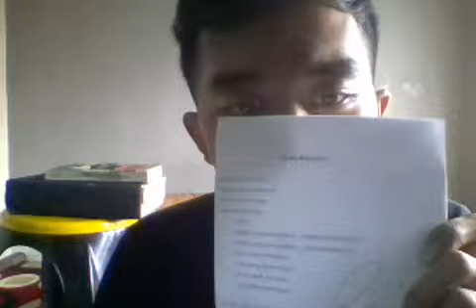FIGHT RIGHT - Media Rekayasa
MEDIA REKAYASA

Media kini berkuasa
Di balik sosok penguasa
Cari berita, olah kata...
Lakukan tipu daya...~
Inikah yang kau impikan...
selepas pemberedelan
Inikah yang kau inginkan...
setelah kebebasan
Fakta diputarbalikkan,
Terkadang dipelintirkan
Demi untuk golongan...
golongan kepentingan ~

Tak lagi ingin kulihat...
dunia dalam berita
Kini yang ingin kutahu...
berita dalam dunia

Media ini dukung itu
Media itu dukung ini
Ini-itu tak menentu...
Lidah kelu, tertancap paku...~
Back to *

Pencipta: Firman Setyaji
(Jakarta, April 2017)

Catatan Pinggiran:
Hari ini banyak media massa didirikan dan tidak lagi kita dengar dibredel seperti yang pernah dialami Tempo, Editor, dan Sinar Harapan atau kekejian seperti yang dialami Wartawan Udin Bernas yang disiksa dan mati karena menulis berita. Tapi sayangnya, media yang telah terbebaskan, panggungnya dikuasai oleh orang-orang yang membredel kebenaran. Media massa memang sarana ampuh untuk membentuk pola pikir masyarakat dengan dampak yang bisa sangat dahsyat.

Documentary Filmed by @maskaspo